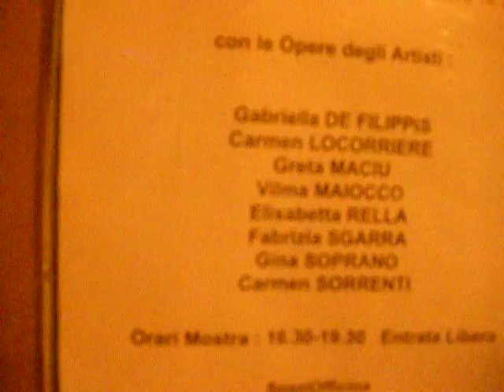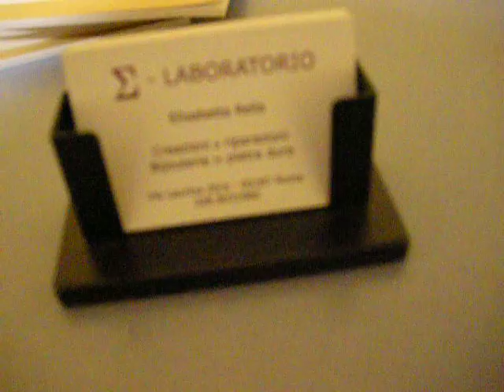Mostra 12-17 Febbraio 2012 001.AVI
Mostra Collettiva d'Arte Contemporanea  dal 22 al 27 Gennaio 2012

Vernissage 22 Gennaio  ore 18.30

con le Opere degli Artisti :
Artemio CERESA
Claudio FORGIONE
Elvira FORGIONE
Lalla LIPPI
Marta PEDINI
POLICASTRO
Oria STROBINO
Maria TUFANO

Orari Mostra : 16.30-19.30   Entrata Libera

SpaziOfficina                                                                                                          Associazione Culturale dal 2002
Via dell'Arco di Parma, 1 - Piazza Lancellotti  00186 Roma